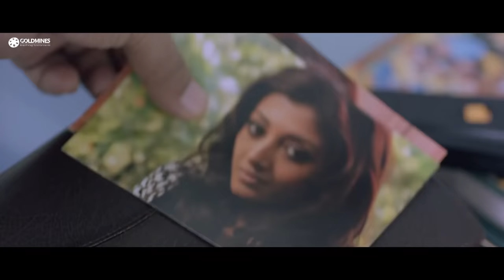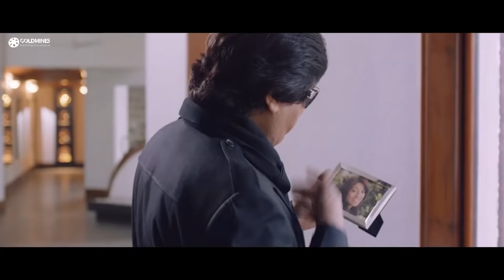Hate Story (2012) Part - 7 l Bollywood Full Hindi Movie | Paoli Dam, Nikhil Dwivedi, Gulshan Devaiya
Kavya Krishna and her best friend, Vicky, pull an anti-operation against one of the biggest business tycoons, which happens to be Siddharth Dhanrajgir's company. They take pictures of a few black-business deals and write an article that gets published. Siddharth, being a rich and cocky tycoon, wants revenge, so he calls Kavya up for coffee. He offers her a job in his company with a three hundred percentage raise in income, and Kavya accepts his offer immediately. They go on a business trip together, and Kavya helps Siddharth get his company a good deal. That night, Siddharth takes Kavya to dinner, where they both connect romantically and end up having sex. Upon returning, Kavya meets Vicky and gives him the gifts she got for him and says 'I love my job'. An upset Vicky is silent and sad, but does not show his feelings.

Movie:- Hate Story (2012) Part - 7
Starcast:-  Paoli Dam, Gulshan Devaiya, Joy Sengupta
Directed By:- Vivek Agnihotri